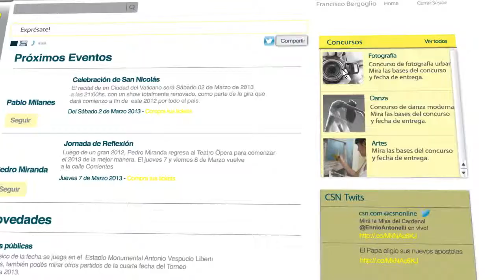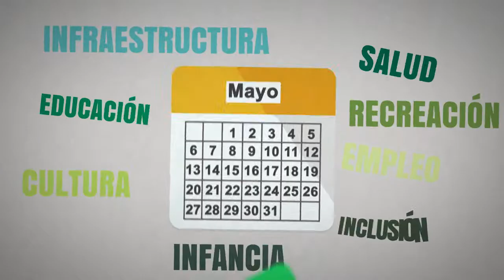Reel JD_ POST